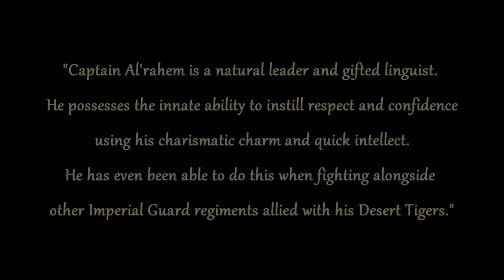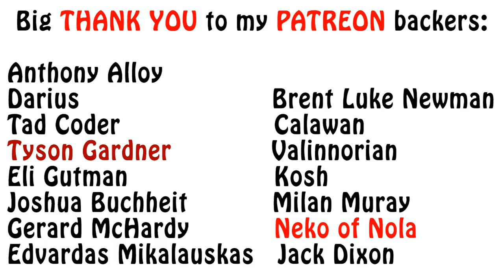Warhammer 40k Lore - Tallarn Desert Raiders, Famous Regiments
In this video I am going to talk to you about some famous Tallarn regiments and commanders. Enjoy!!!